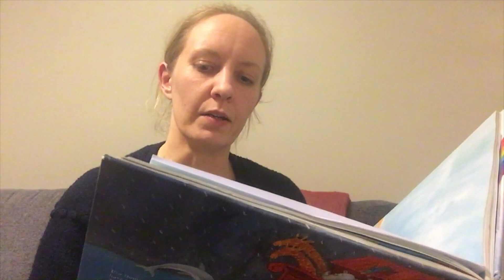Sunday 7 March | Woodside Church Kids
Happy Sunday Woodside Kids! Charlotte is back with another Kids vs Grown Ups challenge, a story and lots of fun, plus we learn more about Jesus!